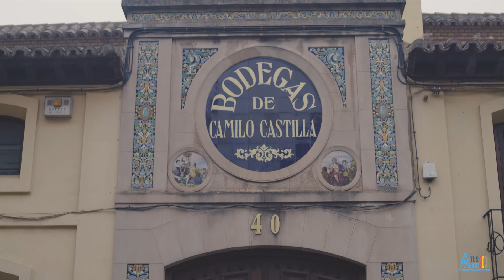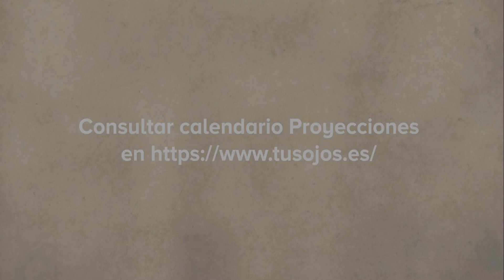🎥 VICTORIA 20/30 Algo Bueno está pasando en Navarra | Trailer Camilo Castilla | Tus Ojos 2030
Miguel, el menor de una saga familiar al frente de la bodega más antigua de Navarra, se ve obligado a tomar las riendas de la empresa y decidir qué quiere ser: empresario o payaso.

Frente a él, su sobrina Sol lo tiene claro, quiere ser una activista de la Agenda 2030, y mostrar al mundo cómo podemos ayudar a las personas mayores, a las personas con discapacidad, a las personas que lo tienen un poco más difícil, en suma, nos invita a mejorar nuestra realidad

Victoria 20/30 es un proyecto cultural, educativo y solidario que ayuda a cada una de las ONGD, asociaciones y colectivos que colaboran en el largometraje.

¡Todo surge de la ilusión de ayudar!